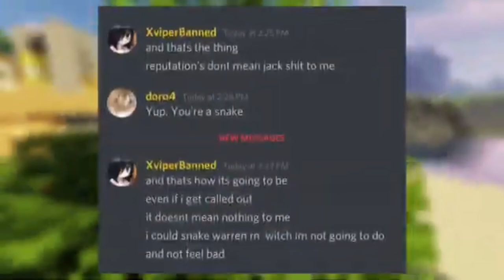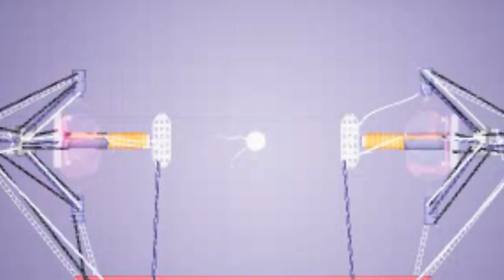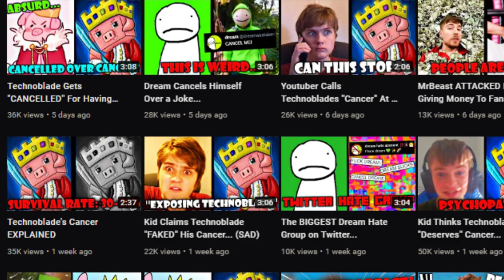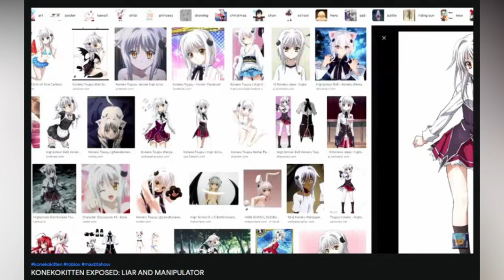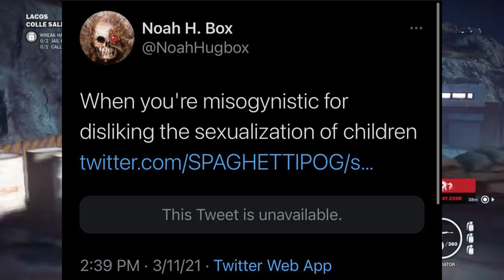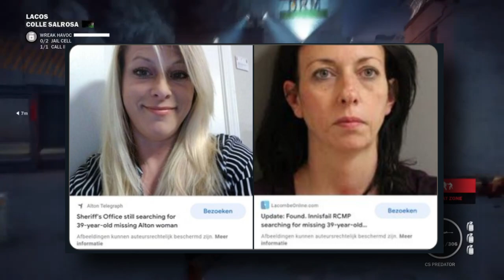Problems Within The Commentary Community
Ok Guys In Todays Video Bababooey Bababooey Bababooey Bababooey Bababooey Bababooey Bababooey Bababooey Commentary Bababooey Hashtag Pedo Groomer!

I talk about problems within the commentary community
also how do i add hashtag above the video title name like they pop out like small hashtags right above the title text
(edit: i figured it out)
𝗧𝗜𝗠𝗘𝗦𝗧𝗔𝗠𝗣𝗦
0:00 Intro (Intro) The Intro™
0:18 Generic and Repetitive Content
1:32 Bandwagons (aka. pyro fan screaming)
1:56 Toxicity
2:43 Small Commentary Channel Mindset (Doroxoid)
3:42 Ignorance
3:58 Cool Transition n
4:09 Dr Cringe
4:42 Braso
5:25 Maxbtshow
7:04 Noah Hugbox
8:40 Keemstar (The Best Youtuber )!)
9:48 Outro (The Outro) Outro: Outro™

𝗖𝗥𝗘𝗗𝗜𝗧𝗦
(INTRO SONG) 1:15 - in the link below not on this video

𝗦𝗣𝗘𝗖𝗦
➤ i5-4210U CPU @ 1.70GHz

Problems in the Commentary Community
Problems with the Commentary Community